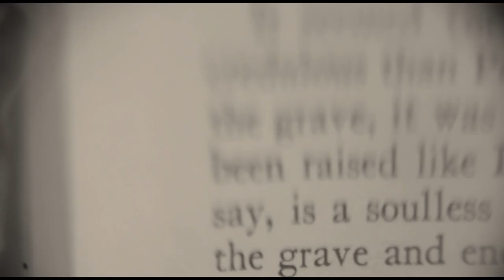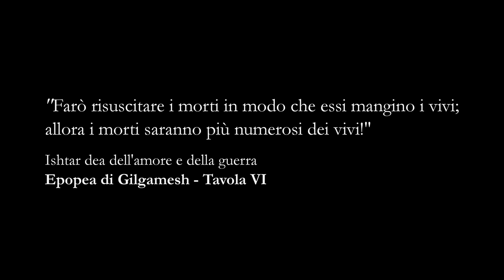Unboxing the Book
Directing and Cinematography      Francesco Meliciani

Con la voce del grande                  Ennio Coltorti

Starring                                          Andrea Venditti
                                                       Piero Concilietti
                                                       Sara Migueles
Music
                                                      Sandro Di Stefano
                                                      Sound Design IGS
Compositing
                                                      Francesco Cerra

Sound engineer
                                                       Pasquale Mollo
                                                       Giancarlo Petroni
Make Up Artist
                                                       Stefania Piovesan

Sinossi
Il capo del progetto MNH, Frank Stagno trae ispirazione dal libro di William Seabrook 'The Magic Island' per realizzare quello che trent'anni dopo diverrà l'utopico piano di cui parlerà 'Dystopia - The Working Dead'.